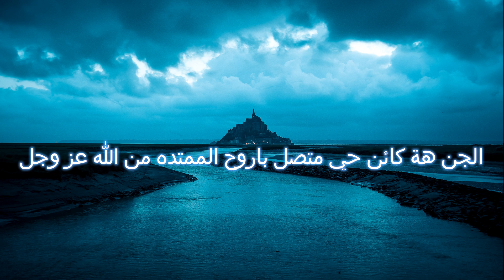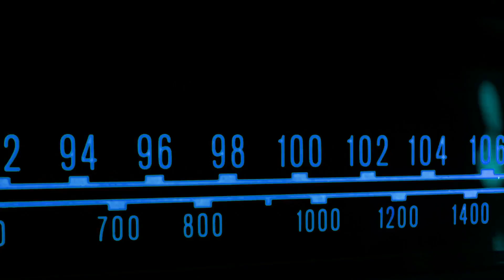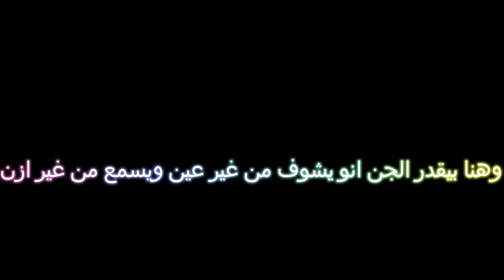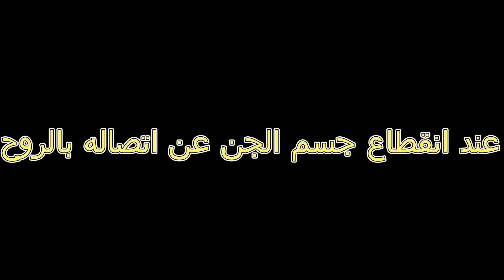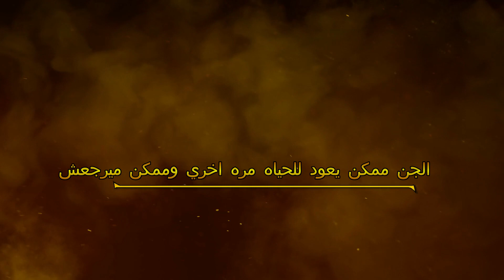طريقه قتل الجن والتخلص منه .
00:00 المقدمه طريقه قتل الجن والتخلص منه
00:43 عالم الجن
01:15  الفرق ما بين استقبال الجن والانس و الذكرايات
02:01 ازاي الجن بيشوف الذكرايات
04:41 ازاي نقتل الجن

طريقه قتل الجن والتخلص منه وكل ما يجب ان تعرفه عن الجن والتخلص منه وهل يمكن أن يموت الجن . مما يتكون الجن وهل يمكن أن يعود الجن للحياه مره أخرى  .
اسرار عالم الجن والشياطين - طرق حرق الجن العنيد

يمكنك معرفة المزيد من خلال اول واكبر موقع لتعليم وتفسير العلوم الباطنية عالم الروحانيات فقط من خلال الانتساب إلى هذه القناة للاستفادة من المزايا:

يمكنك التواصل معنا عبر الواتس اب

يمكنك معرفة المزيد من خلال اول واكبر موقع لتعليم وتفسير العلوم الباطنية عالم الروحانيات